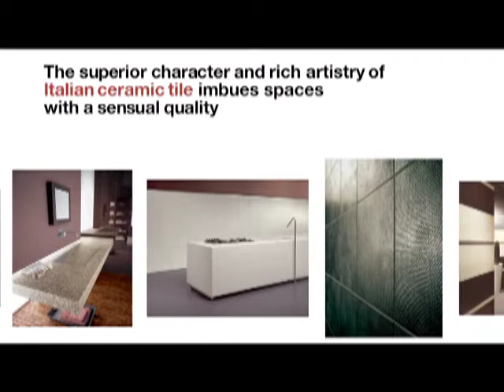Ceramic Tiles of Italy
This is a cutdown version of a tradeshow video done for the Italian Trade Commission. Editing and motion graphics handled by Gardiner Welch of Gabba Media, LLC.

**We are also on Vimeo and we sometimes post exclusive content there**

Founded in 2000, Gabba Media, LLC offers editing of commercials, sales videos, industrials and more.

Most projects are either edited or post supervised by our owner, Gardiner Welch, who has over 18yrs of editing experience with a wide range of clients such as: VH1, MTV, Spike, Unilever, Nabisco, Pfizer, Novo Nordisk, Rocawear, Candies, Badgley Mischka, CoverGirl and Tiffany & Company.

Whether you are starting from scratch or trying to re-purpose existing assets to create engaging content, we can help you make it shine.

to learn how we may be of service on your next video project.